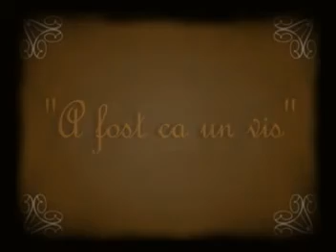Oradea 1920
RafaelFotoVideo
Cadar Dan-Vasiliu